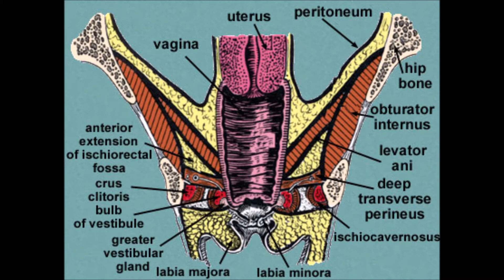APPI: Session 4: Become A Pilates Instructor/Teacher: Introduction to Hip Joint 2 + Muscle Groups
APPI: Session 4: Introduction to Hip Joint 2 + Muscle Groups
Australian Physiotherapy & Pilates Institute